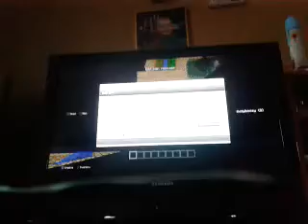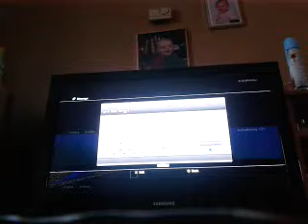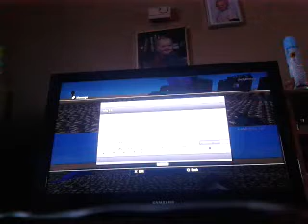trolling matts sister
MAY CONTAIN SWARING